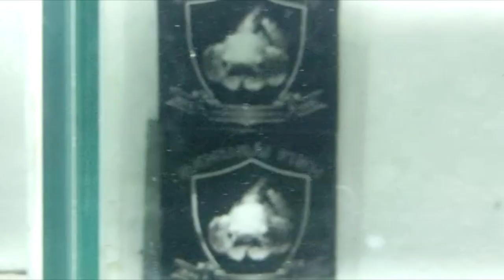Los bettas de Raúl Paz